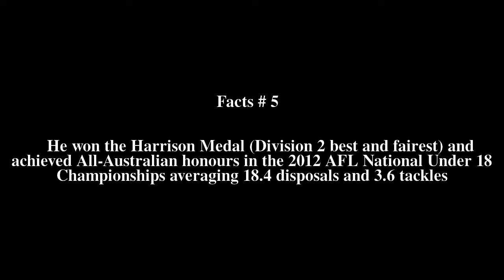Jake Neade Top # 5 Facts